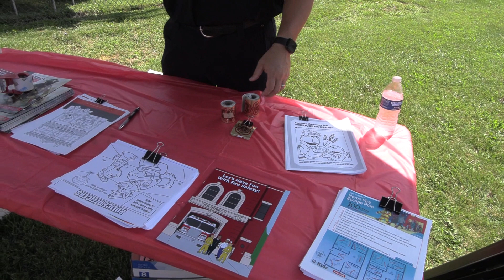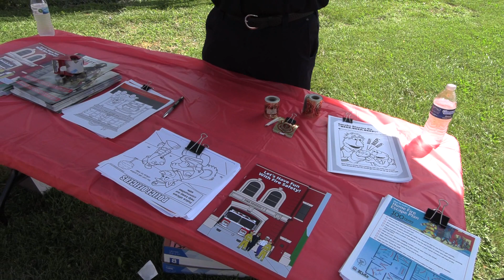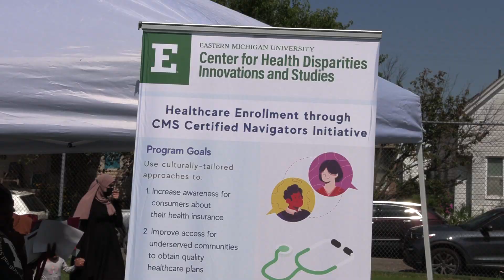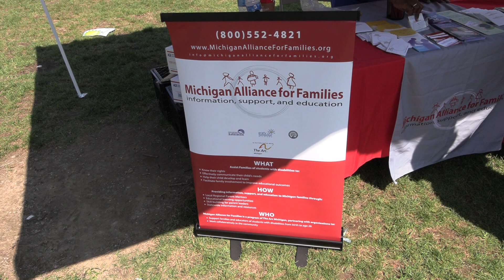HPS Family Fun Fair